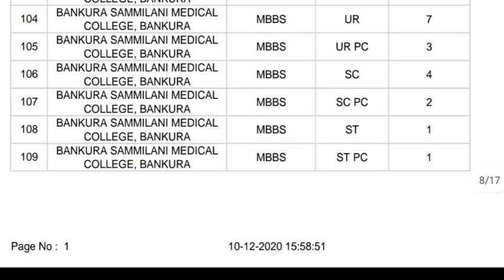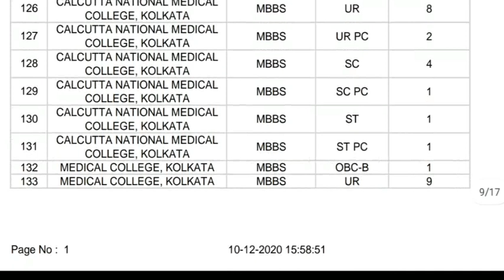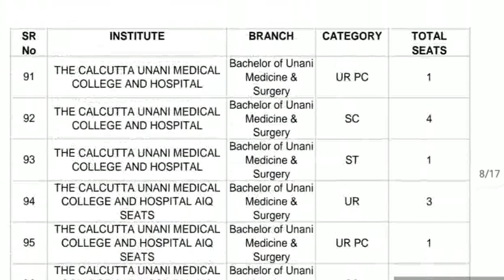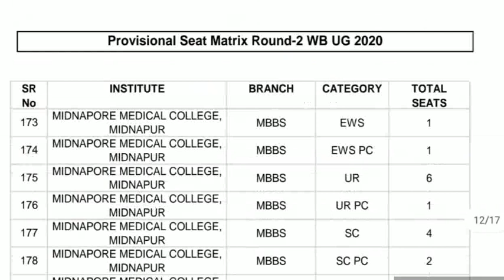WEST BENGAL ::- Round 2 & Mopup Counseling Seat Matrix | Expected Cut Off 560+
Hello Friends,

This video is about the west bengal round 2 and mopup Counseling seat matrix and expected cut off Score..

Thanks
Maverick Guru